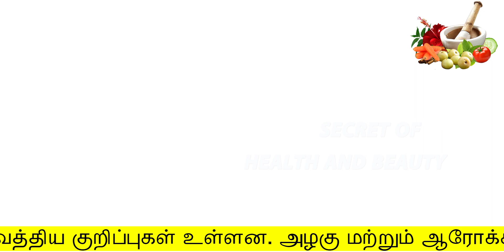20கிலோ 7 நாளில் குறைய இத குடிங்க | weight loss tips at home tamil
20கிலோ 7 நாளில் குறைய இத குடிங்க
weight loss tips at home tamil
Hello Friends,